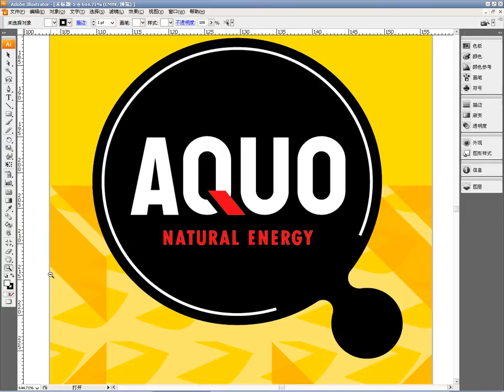第6講——文件的導覽方法